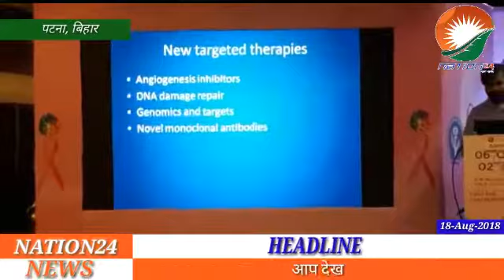उधम और उद्यमिता की कल्पना बिना मूलभूत ज्ञान के संभव नही है:त्रिपुरारी शरण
भारतीय प्रशासनिक सेवा के अधिकारी त्रिपुरारी शरण ने पटना के बिहार चैंबर ऑफ कॉमर्स एंड इंडस्‍ट्रीज सभागार में कहा कि उद्यम और उद्यमिता की कल्‍पना बिना मूलभूत ज्ञान के संभव नहीं है। इसके लिए विमर्श के पहल को आगे बढ़ाने की जरूरत है। श्री त्रिपुरारी शरण ने ये बातें आज पुतुल फाउंडेशन द्वारा आयोजित सेमिनार ‘बिहार इंटरप्रेन्‍योर फॉर बिल्डिंग ए रीसर्जेंट बिहार’ में कही। उन्‍होंने अपने अनुभवों को साझा करते हुए कहा कि उद्यमिता के क्षेत्र में कदम रखने वालों के लिए उस क्षेत्र की जानकारी जरूरी है, बिना इसके इसके उद्यम को करना मूखर्ता है। उन्‍होंने कहा कि जब वे एमबीएम में पए़ रहे थे, तब उनका पसंदीदा विषय होता था पर्यावरण और नीति। इसके तहत उन्‍हें देश की आर्थिक नीति, समाज की संरचना और विभिन्‍न क्षेत्रों नीतियों आते थे। उद्यम के लिए इन विषयों में भरपूर ज्ञान होना चाहिए। उन्‍होंने पुतुल फाउंडेशन को इस सेमिनार के लिए बधाई दी और कहा कि राज्‍य में उद्यमिता का माहौल बनाने के लिए ऐसे पहल जरूरी हैं। नेशन 24 के लिए पटना से प्रीति सिंह के साथ अमित कुमार की रिपोर्ट